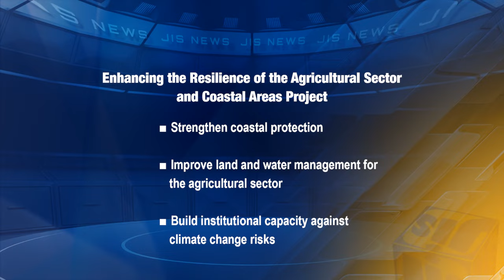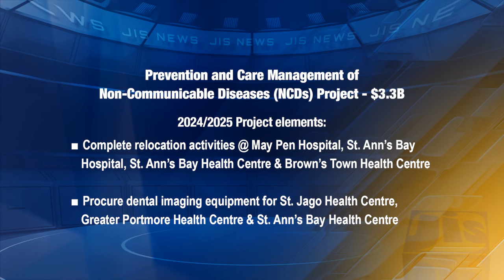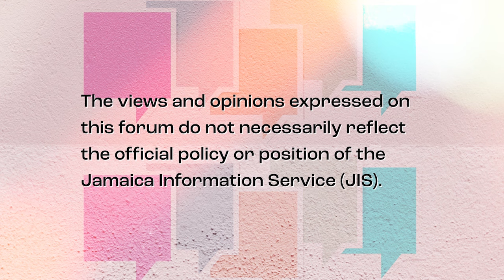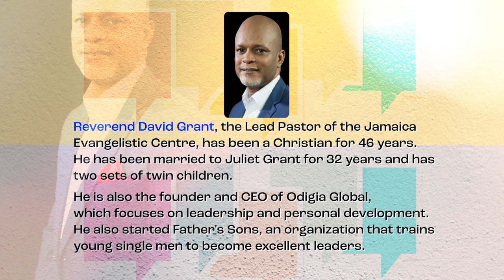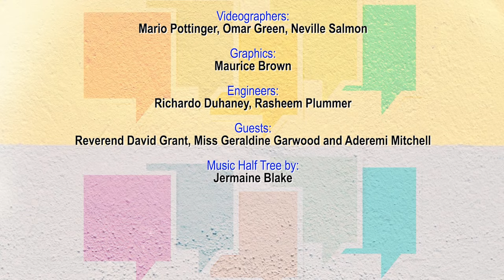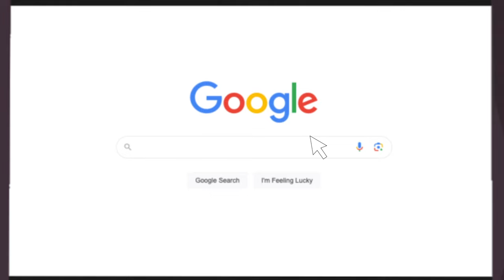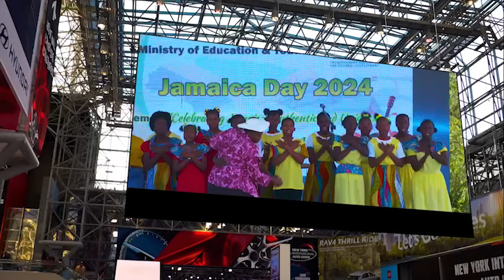Jamaica Magazine - 01.03.2024